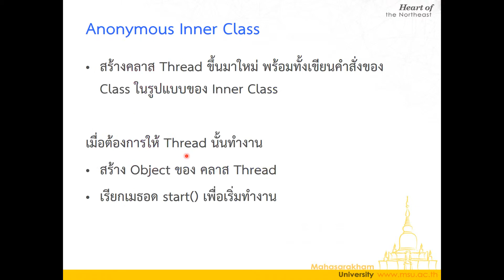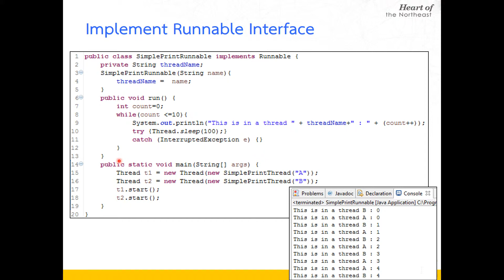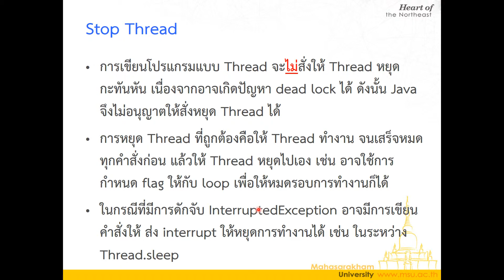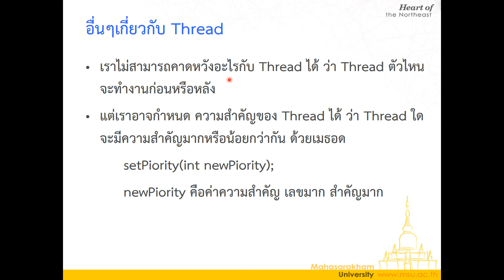Lecture 6 Java Multitasking (Thread) - 07 Thread sleep และ การสั่งให้ Thread หยุดทำงาน